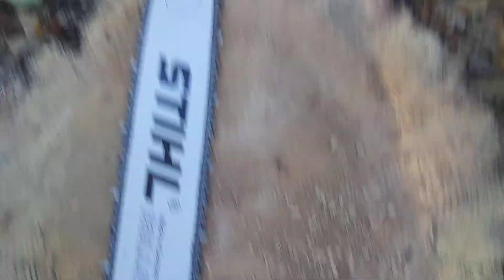measuring firewood lengths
measuring firewood

saw was built and ported by Aaron A Lynch check him out

this is how I measure firewood lengths